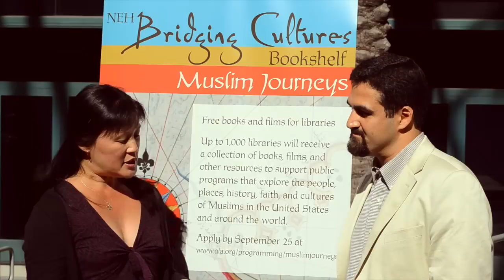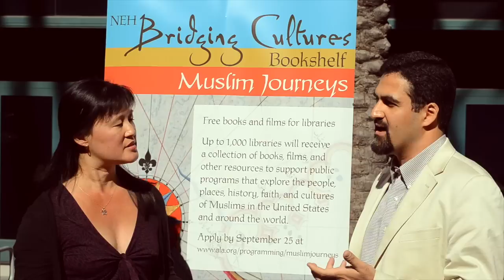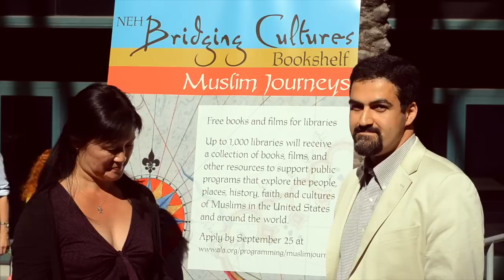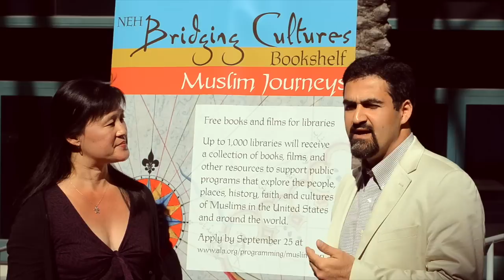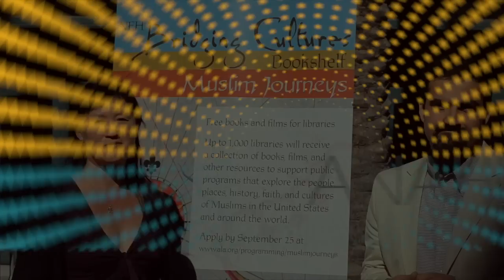The Bridging Cultures: Muslim Journeys bookshelf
At the 2012 ALA Annual Conference, ALA Public and Cultural Programs Advisory Committee Chair Terrilyn Chun interviews Reed College Professor Kambiz GhaneaBassiri about the Bridging Cultures: Muslim Journeys bookshelf, how it can help to increase cultural awareness, and the need for discussion in libraries about religion and its role in public life. The Bookshelf, a collection of 15-20 books to help public audiences in the United States become more familiar with the people, places, history, faith, and cultures of Muslims around the world, will be awarded to 1,000 libraries across the U.S. in December 2012 for use in presenting public programs in 2013. Learn more or apply for the bookshelf